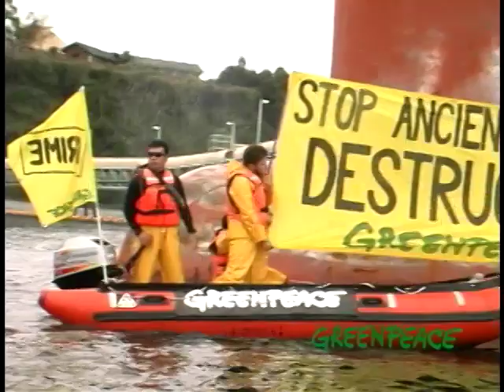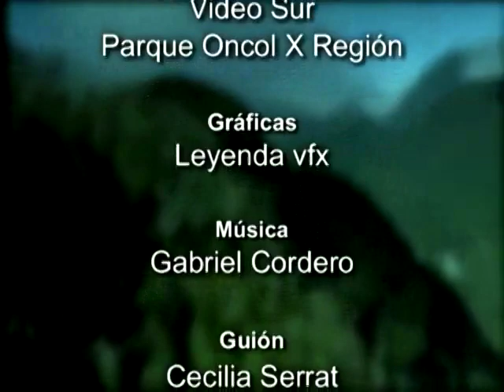DOCUMENTAL BOSQUES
Infomercial para Bosques para Greenpeace con Willie Semmler.